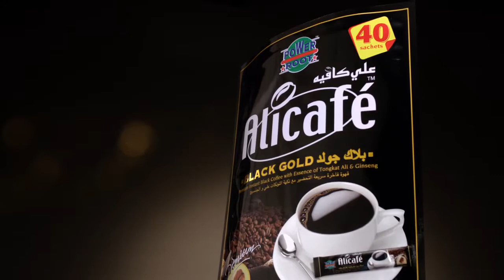PowerRoot AliCafe Black Gold